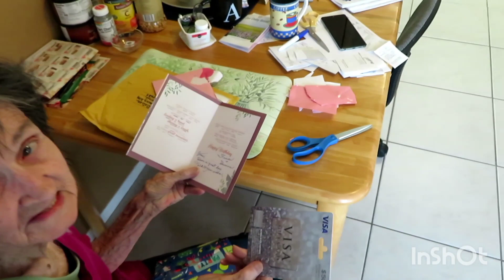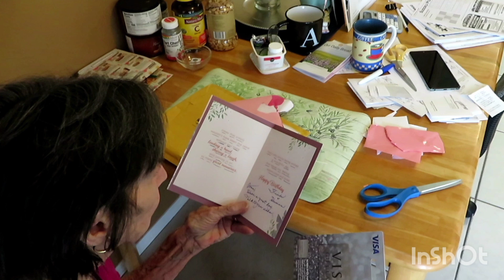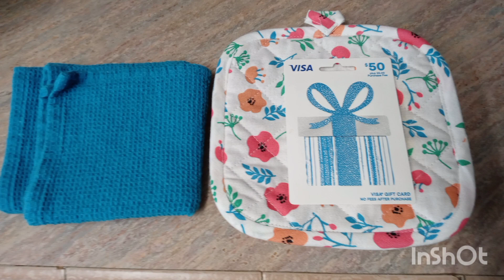Mom opening her mail for her 83 birthday May 2022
so there was a lot of people that could not come to my mom's birthday party for her 83rd birthday party. so instead they sent cards and presents. in the mail. which was nice she was able to open. call her mail and read it.